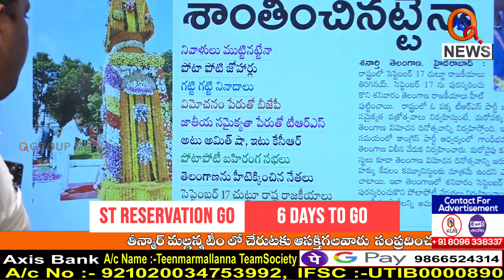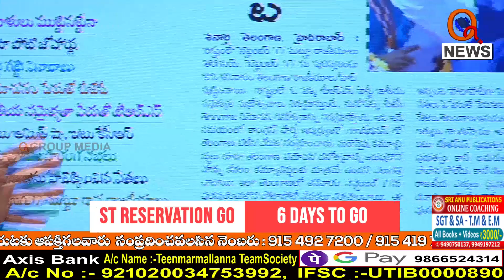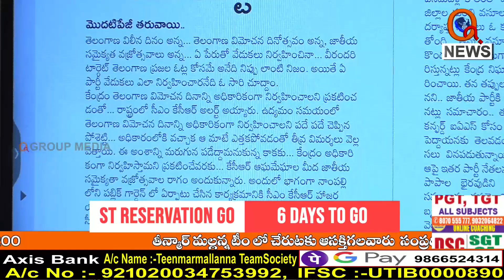భూమి లేదు..భుక్తి లేదు..విముక్తి లేదు...|| TeenmarMallanna || QNews || QNewsHD